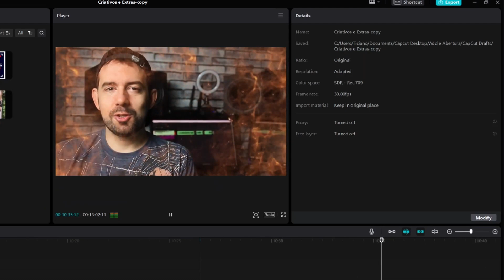Welcome to CapCut PC!